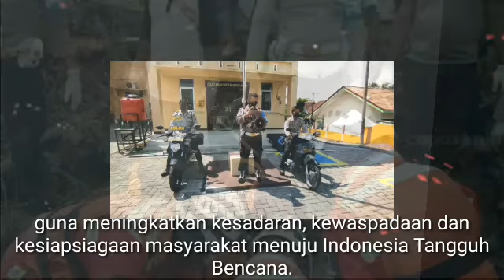Sirine Memperingati Hari Kesiapsiagaan Nasional 26 April 2021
Purwokerto,
Inisiasi dari BNPB menjadikan tanggal 26 April sebagai Hari Kesiapsiagaan Bencana bertujuan untuk membudayakan latihan secara terpadu, terencana dan berkesinambungan guna meningkatkan kesadaran, kewaspadaan dan kesiapsiagaan masyarakat menuju Indonesia Tangguh Bencana.

HKB sendiri pertama kali dicetuskan pada tahun 2017 lalu. Kegiatan utama pada HKB adalah dilaksanakannya latihan atau simulasi serentak di seluruh wilayah Indonesia, seperti latihan evakuasi mandiri, simulasi kebencanaan, uji sirine peringatan dini, uji shelter dan lainnya.

Harapan dari latihan ini untuk memberikan pengetahuan kepada kita mengenai di mana posisi kita, serta risiko apa yang ada di sekitar kita, lalu apa solusinya dalam merespon risiko bencana tersebut.

Adapun pilihan tanggal 26 April sebagai Hari Kesiapsiagaan Bencana dilatarbelakangi 10 tahun ditetapkannya Undang-Undang No.24 Tahun 2007 tentang Penangulangan Bencana yang jatuh pada 26 April 2021.

Di mana Undang-undang ini sangat penting karena telah melahirkan berbagai legislasi, kebijakan dan program pemerintah yang mendukung kegiatan mitigasi dan kesiapsiagaan terhadap bencana.

Sebagai titik awal perubahan paradigma dan mengubah cara pandang menyikapi bencana yang semula respon menuju paradigma pengurangan risiko bencana. (kris)